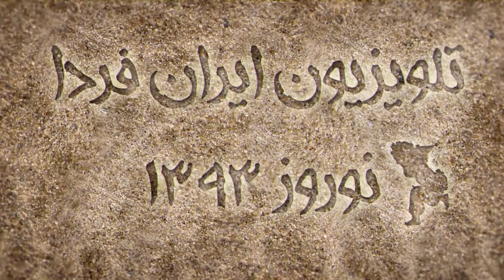بهار آمد...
پیام تبریک سال نو امیر خسروجردی - تلویزیون ایران فردا